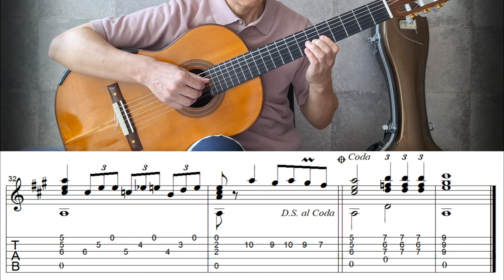Maria Elena - Fingerstyle Guitar | TAB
"María Elena" is a 1932 popular song written by Lorenzo Barcelata. Arranged for guitar by Harris Pelonis. Modified, edited and played by Jin-sung Lee.